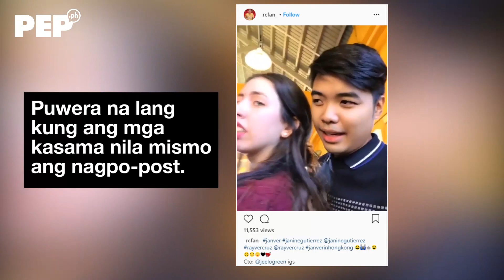Janine Gutierrez avoids posting about herself and Rayver Cruz on social media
Janine Gutierrez does not like posting about herself with rumored boyfriend Rayver Cruz. Here's why.